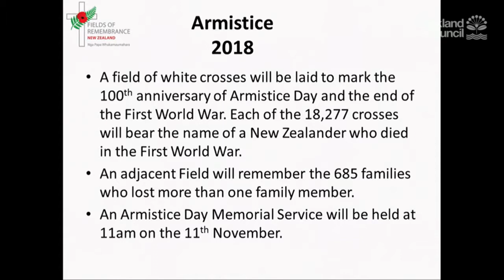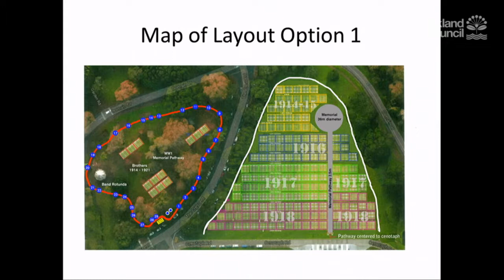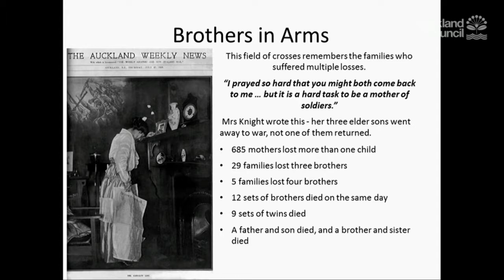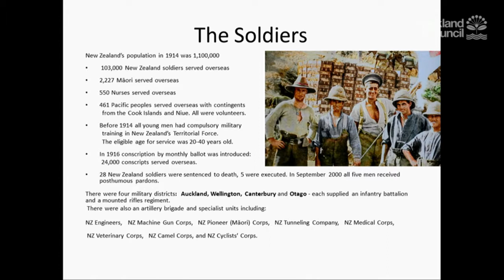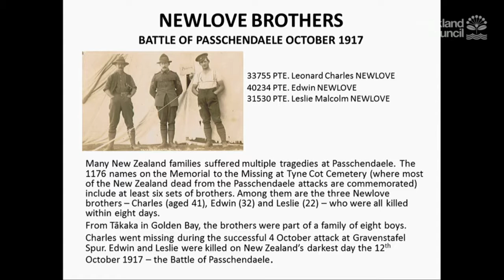27.07.17 - Governing Body Meeting - Item 06